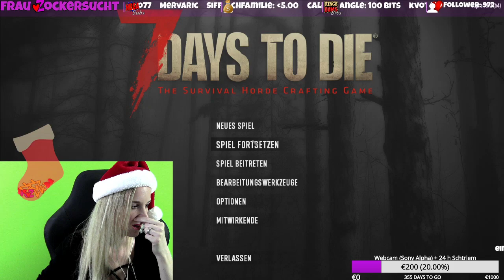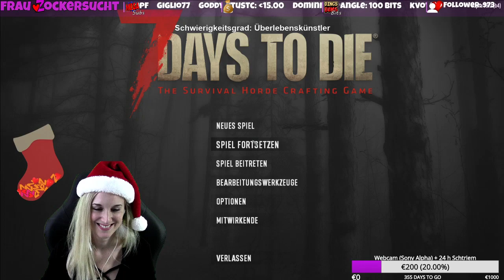165 🎬 7 Days to die 🧟‍♂️ Alpha 19 | Server Special | Livestream Frau Zockersucht | 10.12.2020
7 Days to die 🧟‍♂️ Alpha 19 | Server Special | Livestream Frau Zockersucht | 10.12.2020

Schwierigkeitsgrad Überlebenskünstler & 300 % XP

Zeitstempel:
00:00 Intro
11:00 Start / News
30:00 Burg
41:00 looten
2:30:00 Burg
2:49:00 looten
4:27:00 Blutmond Tag 49
5:08:00 Burg
5:34:00 Outro